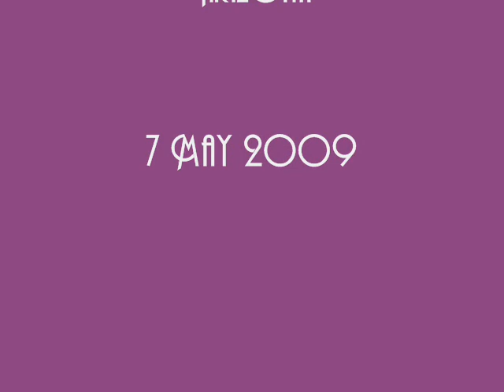Remote Control - Encore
Encore Orchestra plays a fun song featuring guest soloist Joe Young, Mrs. Archer's brother, on the triangle and an "older" Mrs. Archer on the "Remote Control".